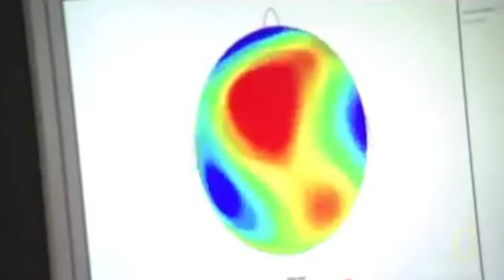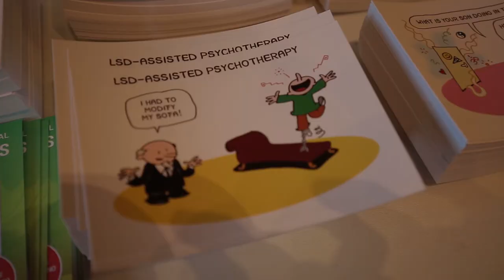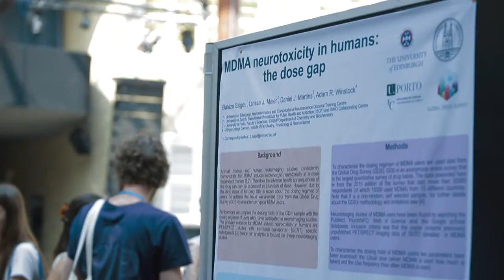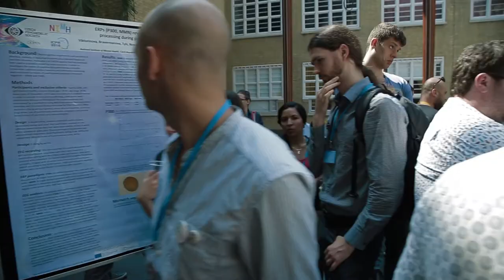The Renaissance of Psychedelic Research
The research with psychedelic drugs can change our understanding of the human mind. Watch our video report from the International Interdisciplinary Conference on Psychedelic Research!